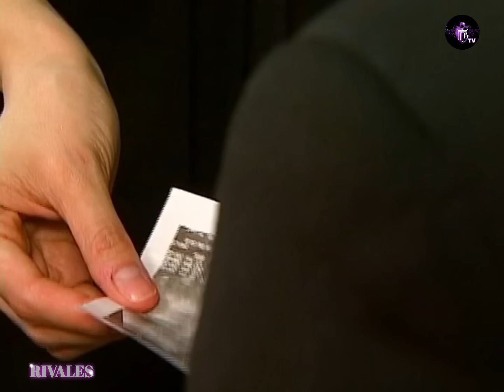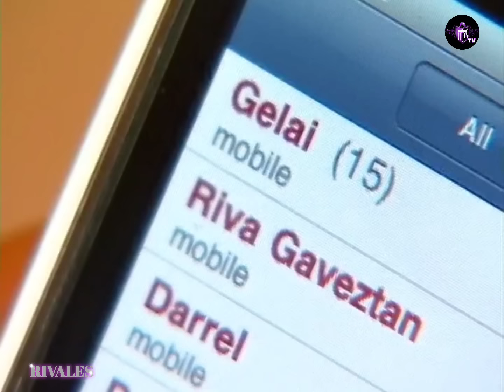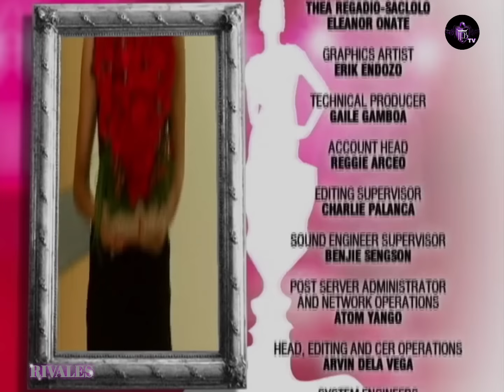RIVALES Episode 74 en français | HD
Deux sœurs idolâtrent le mannequin Vera Cruz jusqu'à ce qu'elles découvrent qu'elle est la maîtresse de leur père lorsque leur mère est tuée dans une voiture, les filles se retrouvent dans la rue et finissent par se séparer pour prendre de nouvelles identités. Anna devient Victoria élevée dans la richesse mais endurcie par les expériences de sa vie et déterminée à être la reine de la mode du pays. Pendant ce temps, Angela est appelée Gelai par ses simples parents adoptifs. Elle est tout aussi déterminée à percer sur la scène de la mode pour honorer le rêve de sa défunte mère et de sa sœur. Les deux sœurs tombent amoureuses du mystérieux combattant d'arts martiaux Louie.
Viser le même succès. Se battre pour le même homme. Sœur contre sœur. Découvriraient-elles la vraie nature de leur relation et réaliseraient-elles leur souhait secret d'une famille réunie.

© ABS CBN CORPORATION / JFB STUDIOS